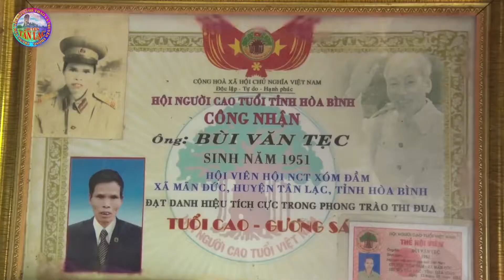tặng quà người khuyết tật, nạn nhân chất độc da cam có hoàn cảnh khó khăn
Đồng chí Lê Chí Huyên, Ủy viên Ban Thường vụ Huyện ủy, Phó Chủ tịch UBND huyện thăm, tặng quà người  khuyết tật, nạn nhân chất độc da cam có hoàn cảnh khó khăn